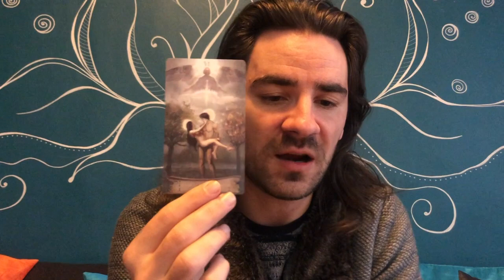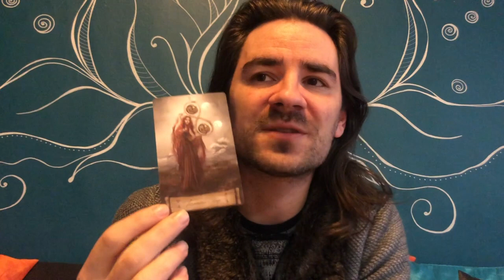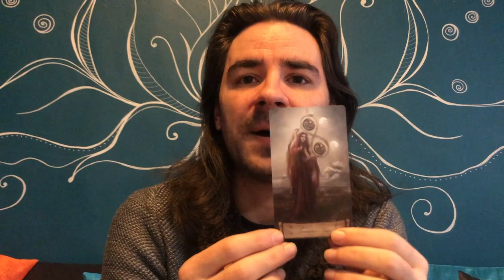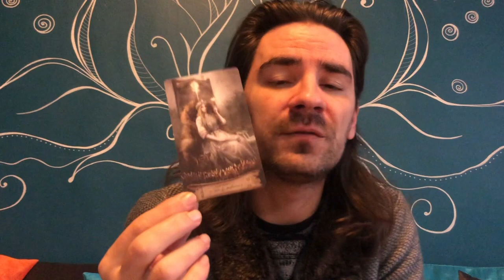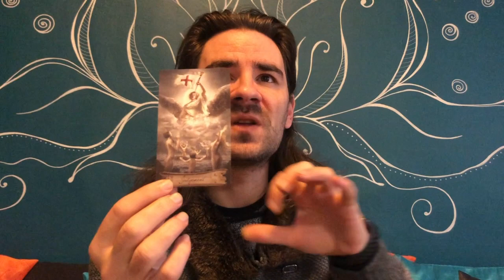🌈🧡LEO! CHOOSE RIGHT AND CASH IN ON THE JACKPOT! JANUARY 18-24 2021 TAROT READING